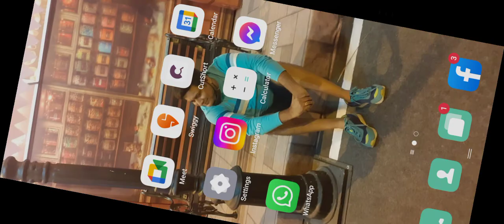Is This My Last Video?😭 II Stumble Guys#7 II V 0.44.1